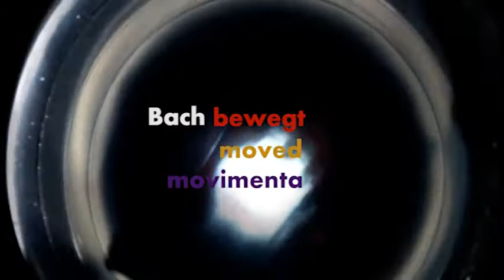Bach-bacena pílula 02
Rosas e loucos com Barbacena e Alemanha:

Ligando o lastro social da tragédia silenciosa da loucura com os campos de concentração nazista, o projeto reflete a condição eterna do indivíduo no coletivo, a loucura de se permitir a diferença como condição de bem estar entre padrões e formatações castrativas do que de mais humano temos, a singularidade de ser vivo e único.

Tendo como trilha sonora as músicas de Johhan Sebastian Bach, o projeto Bach-bacena liga também o grande compositor barroco ao nosso embrenhado barroco mineiro, arquitetando a troca cultural da canção à dança, tornando tudo filme, criando o cinema das vidas.

Este projeto é contemplado pelo Edital de Intercâmbio 2012 do Ministério da Cultura. Tem parceria do Clube de Cinema Fora do Eixo e da Distribuidora DF5.

Realização: Fred Furtado